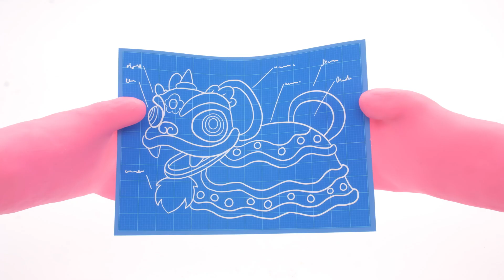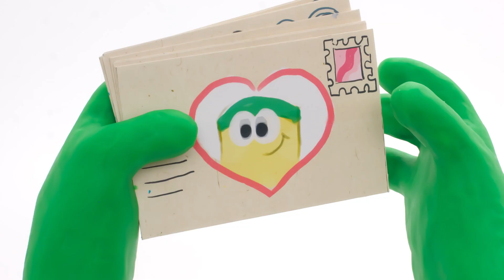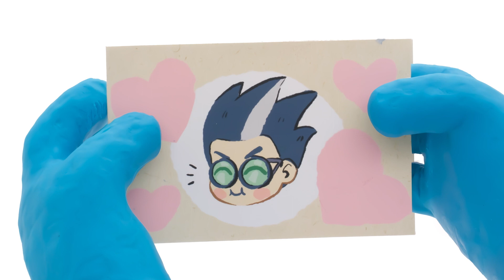Crazy Stunt Competition 🏍️ Ricky Zoom x Play-Doh | The Play-Doh Show | Play-Doh Official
Orange has challenged Ricky Zoom and Loop to see who can do the coolest trick on a massive half-pipe! But has clumsy Orange bitten off more than he can chew?